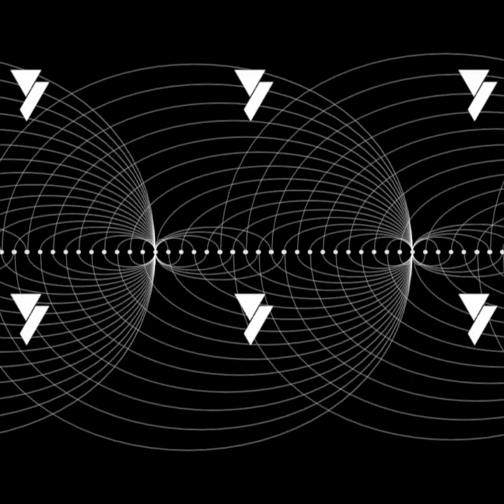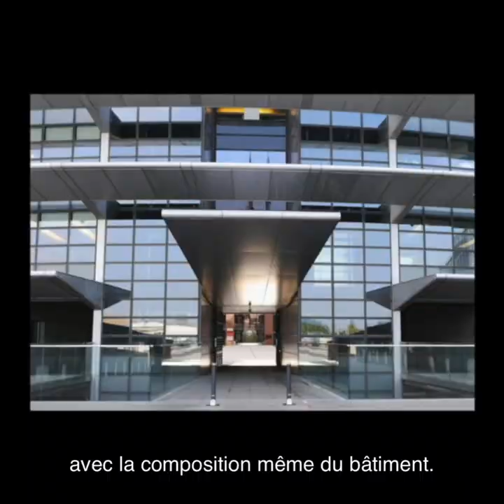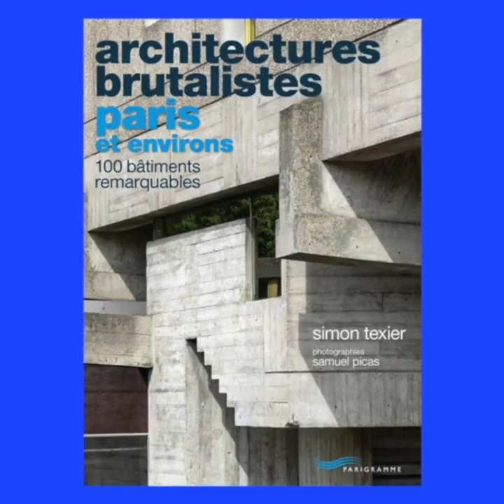Archi'Lecture - Architectures brutalistes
Les étudiants de l'ENSAPBx vous présentent leurs lectures :
"Architectures brutalistes : Paris et environs : 100 bâtiments remarquables" de Simon Texier aux éditions Parigramme.